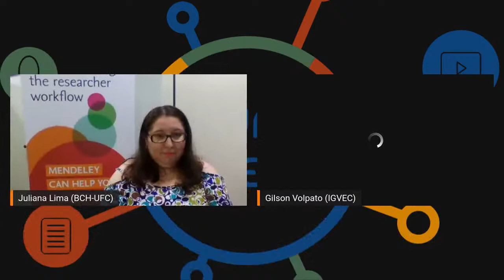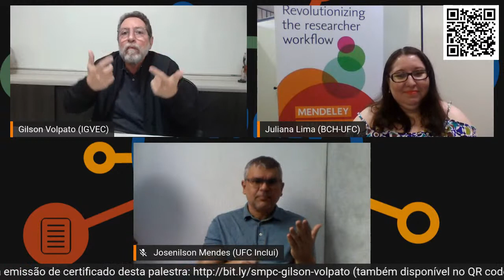[SMPC#06] Dicas de Redação Científica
De 21 a 26 de setembro, temos um encontro marcado na V Semana de Metodologia & Produção Científica (SMPC 2020), uma iniciativa em parceria entre a Biblioteca de Ciências Humanas (BCH), a Biblioteca da Faculdade de Economia, Administração, Atuária e Contabilidade (BFEAAC) e a Biblioteca da Faculdade de Direito (BFD) da Universidade Federal do Ceará.

Com o objetivo de auxiliar estudantes acerca de dificuldades relacionadas aos aspectos metodológicos da pesquisa acadêmica, o evento é gratuito e aberto ao público.

Para participar não é necessário inscrição, basta conferir as transmissões ao vivo que ocorrerão em multiplataforma no canal Plurissaberes BCH UFC no YouTube, no Facebook (BCH UFC) e no Twitter (@bchufc).

*O formato completamente virtual desta edição da SMPC decorre das medidas de proteção relacionadas à pandemia de Covid-19.
Palestra: Dicas de Redação Científica

Palestrante: Gilson Volpato

Mediação: Juliana Lima

Direção técnica: Edvander Pires

Comissão Organizadora da SMPC: Camila Morais, Dioneide Barros, Edvander Pires, Érika Leite, Irlana Araújo, Izabel Lima, Joana Páscoa, Juliana Lima, Kalline Feitosa, Kleber Lima e Michele Marinho

Dia 23/09/2020 (quarta-feira), às 14h30

@bibliotecaufc (Instagram, Facebook e Twitter)
@bchufc (Instagram, Facebook e Twitter)
@plurissaberes (Instagram)

***Emitiremos certificado de participação***

TRANSLATION

From september 21st to 26th we have an encounter at the V Week of Methodology and Scientific Production (SMPC 2020), an initiative in partnership amongst the Library of Human Science(BCH), Economy College Library, Administration, Actuarial and Countability (BFEAAC)
and the Law College Library (BFD) from the Federal University of Ceara.

Focusing on assisting students about the difficulties related to methodological aspects of academic research. The event is free and open to the public.

To participate registration in not necessary, just check the multiplatform live transmissions occurring on the Plurissaberes BCH UFC Channel on YouTube, on Facebook (BCH UFC) and on Twitter (@bchufc)

*The complete virtual format of this SMPC edition takes place of protection measures related to Covid-19 pandemic.

Lecture: Tips of Scientific Essay

Speaker: Gilson Volpato

Mediation: Juliana Lima

Technical Direction: Edvander Pires

Organizer Commission of SMPC: Camila Morais, Dioneide Barros, Edvander Pires, Érika Leite, Irlana Araújo, Izabel Lima, Joana Páscoa, Juliana Lima, Kalline Feitosa, Kleber Lima and Michele Marinho

Date: 23/09/2020 (wednesday) at 2:30 PM

@bibliotecaufc (Instagram, Facebook and Twitter)
@bchufc (Instagram, Facebook and Twitter)
@plurissaberes (Instagram)

***We’ll give out participation certificate***

TRADUCCIÓN

Título: [SMPC#06] Consejos de Redacción Científica

De 21 al 26 de septiembre tenemos programada una reunión para la V Semana de Metodología y Producción Científica (SMPC 2020), iniciativa en alianza entre la Biblioteca de Ciencias Humanas (BCH), la Biblioteca de la Facultad de Economía, Administración, Actuarios y Contabilidad (BFEAAC) y la Biblioteca de la Facultad de Derecho (BFD) de Universidad Federal de Ceará.

Con el objectivo de ayudar a los estudiantes sobre las dificultades relacionadas con los aspectos metodológicos de la investigación académica, el evento es gratuito y abierto al público.

Para participar no es necesario registrarse, solo consultar las transmisiones en vivo que se realizarán en multiplataforma en el canal Plurissaberes BCH UFC en YouTube, Facebook (BCH UFC) y Twitter (@bchufc).

*El formato completamente virtual de esta edición de SMPC se deriva de las medidas de protección relacionadas con la pandemia de Covid-19.

Conferencia: Consejos de redacción científica

Disertante: Gilson Volpato

Mediación: Juliana Lima

Dirección Técnica: Edvander Pires

Comisión Organizadora del SMPC: Camila Morais, Dioneide Barros, Edvander Pires, Érika Leite, Irlana Araújo, Izabel Lima, Joana Páscoa, Juliana Lima, Kalline Feitosa, Kleber Lima y Michele Marinho